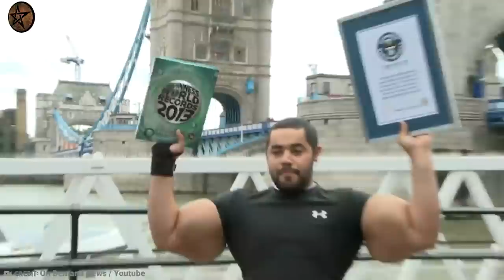ഇങ്ങനെയാണോ ബോഡി ബിൽഡേഴ്‌സ് ശരീരം ഉണ്ടാക്കുന്നത്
Machine : ASUZ
Software : FCP | Adobe Premiere | Adobe  Photoshop
Others : Brain, Voice, Me & Myself😊